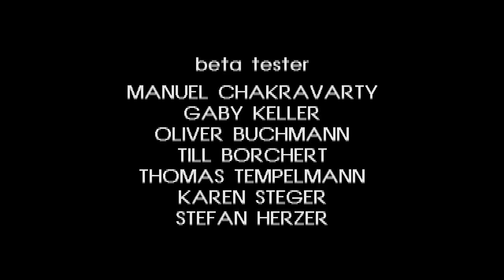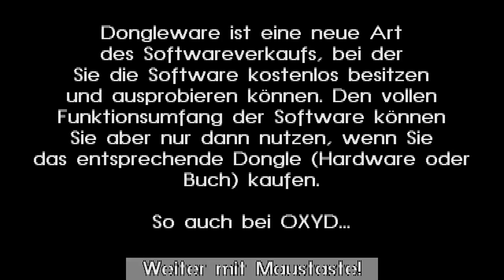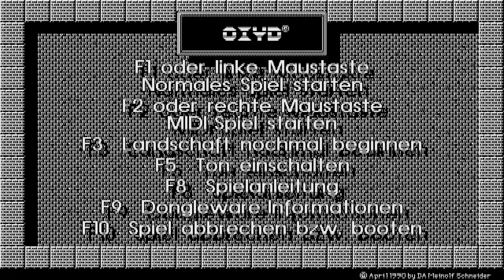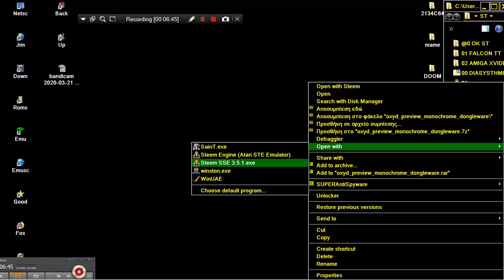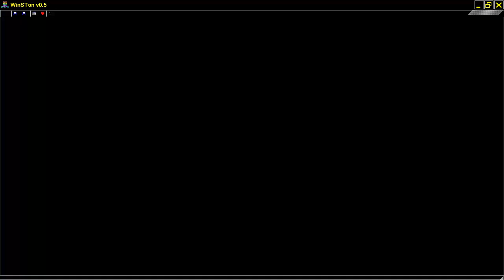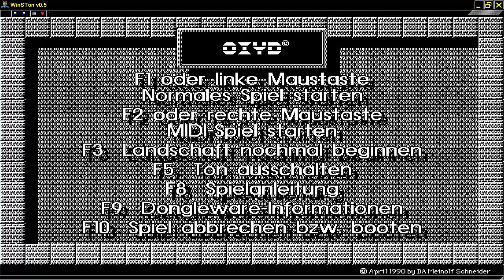STE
1) "GAME DEVELOPER" (GAME INTRO)
2) "GAME PUBLISHER" (GAME INTRO)
3) "MENU" DEVELOPER" (FOR ATARI ST GAMES - WHEN THE MENU STARTS)
4) TEAM WHO "CRACKS" GAME (INSIDE DECOMPACTER FROM ATARI ST OR IN THE AMIGA CRACKTRO)
5) VERSION OF UTILITY "CRACK TEAM" USES (AFTER GAME SELECTION IN MENU IN ATARI ST)
6) PROGRAMMER(S) WHO PROGRAMMED GAME (GAME START SCREEN, AND SOMETIMES EVEN IN "HIGH SCORE TABLE".

1) THE GAME EXISTS IN ONLY ONE VIDEO UPLOAD BUT THE UPLOADER "TALKS CONTINOUSLY",THEN THIS IS USELESS FOR ME AND I UPLOAD THE SAME GAME WITHOUT SPEECH
2) IF ANOTHER GAME UPLOAD (ONE ONLY VIDEO) IS FROM EXTERNAL "BAD" CAMERA WITH BAD SOUND,THEN I UPLOAD IT,AGAIN BECAUSE THE OTHER VIDEO IS USELESS...ETC ETC.WELL,FOR ME THESE GAMES ARE NOT "EXISTS" ON YOUTUBE
3) ALSO IF THE GAME HAS "FAKE" MUSIC SUCH AS FOR HYPOTHETICAL EXAMPLE OF "PACMAN" WHICH IN THE VIDEO YOU HERE INSTEAD GAME AND SAPLES "SAMANTHA FOX",THEN THE GAME IS USELESS,AGAIN,FOR ME.

INTERESTING